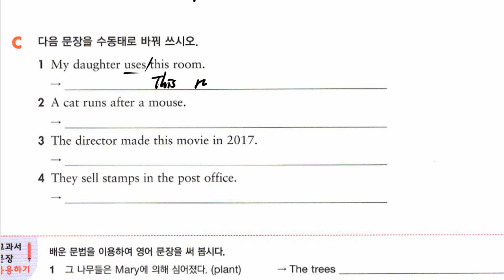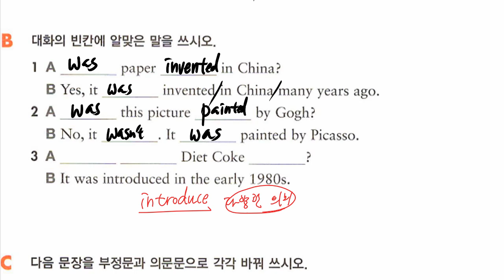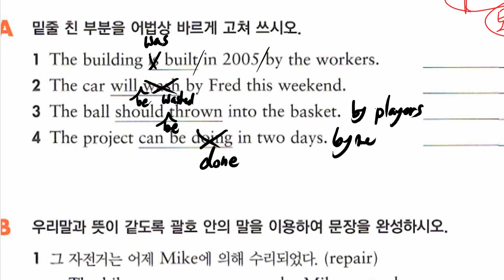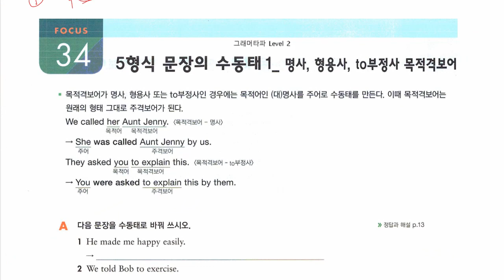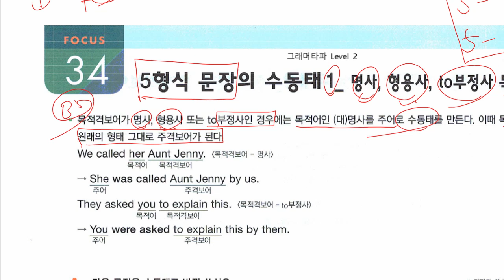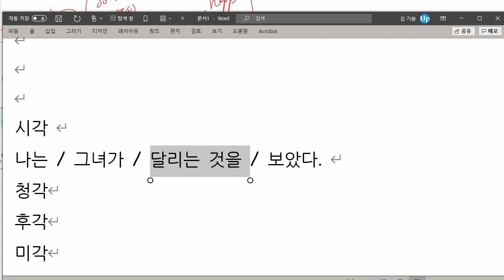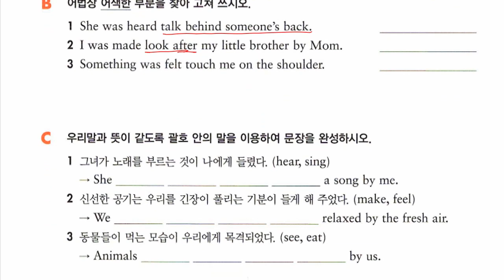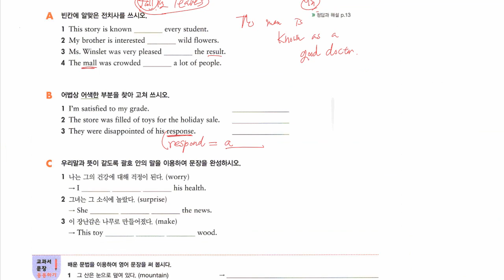중2 2021 08 13 문법 수동태